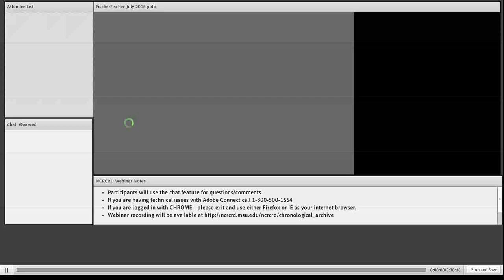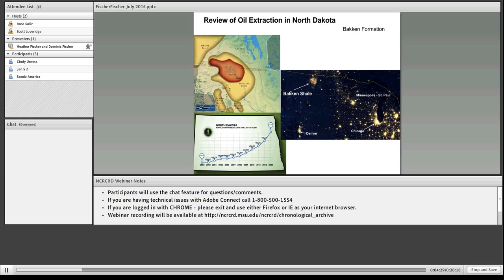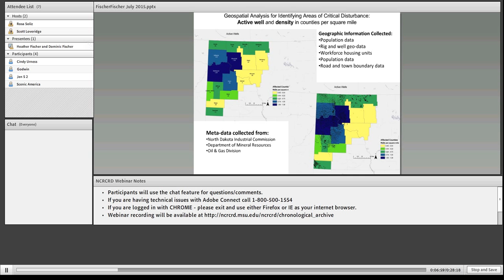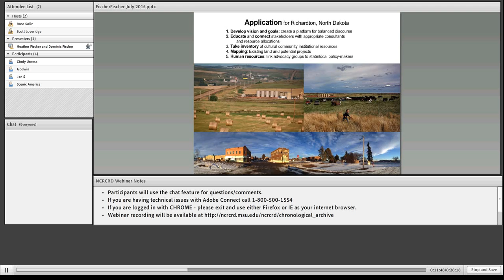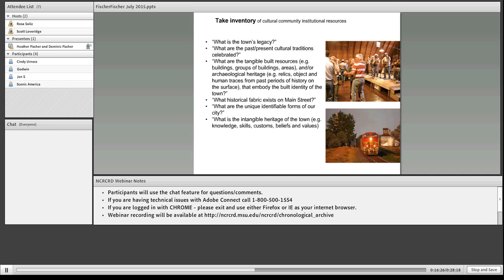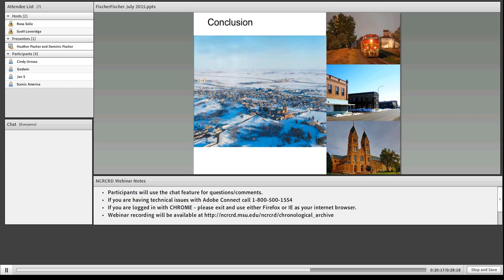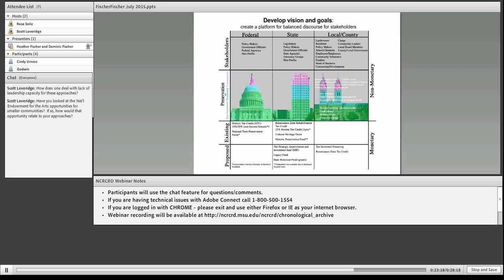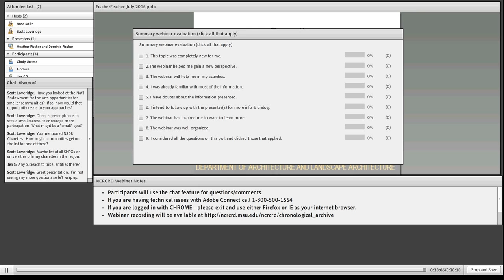Anticipatory Preservation Planning: Protections of Rural Cultural and Physical Landscapes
This webinar expands that research to include a multi-disciplinary method combining geospatial analysis for identifying similar areas of disturbance in the Bakken region with expert and local interviews, researchers explored resourced-based town dynamics through quality of life and local value assessment interviews, analyzed available preservation resources, and recommended a heritage preservation-planning process for rural communities on the threshold of the oil boom.
Presented by: Heather Fischer is a lecturer of architecture at North Dakota State University focusing on fundamentals of design and historic preservation and Dominic Fischer is an assistant professor of landscape architecture and practicing landscape architect. They have been involved with the study and practice of architecture, landscape architecture, community development, preservation and conservation for the past ten years.